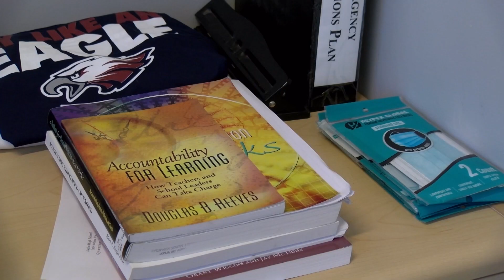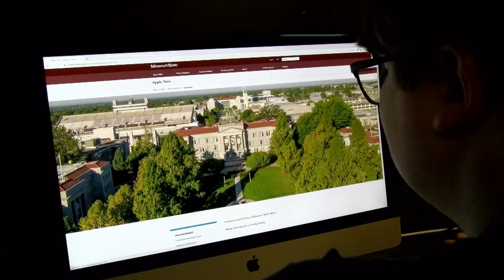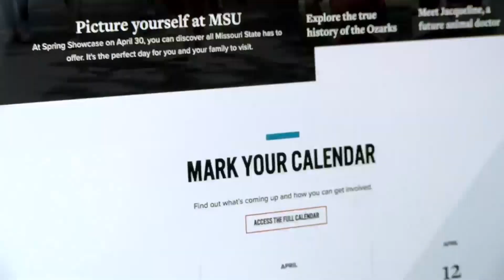JHS Weekly 04-11-22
Highlights of this JHS Weekly include:
*As the school year winds down several students are coming down with "senior-itis."
*Should you go to college after high school. We look at two students headed in different directions.
*FFA Plant Sale
*Rotary Award
*Debate Wins
*K-12 Art Show